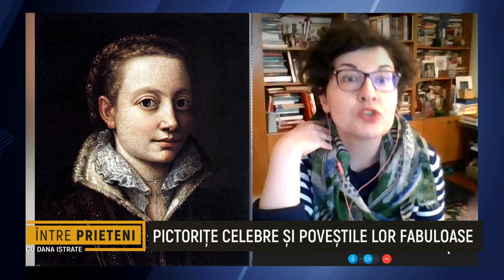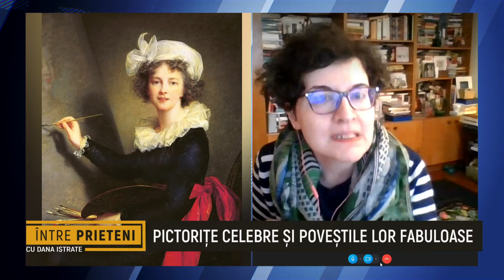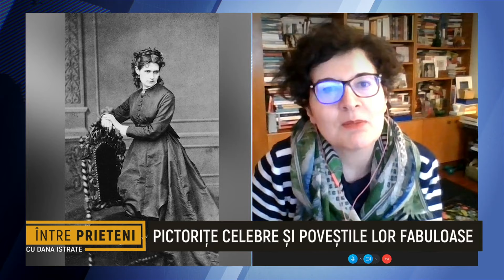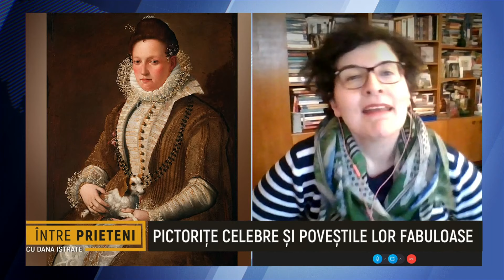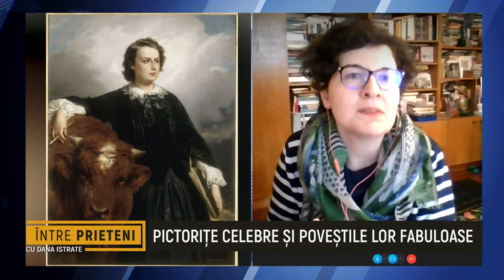Intre Prieteni - Ines Nerina, Monica Neatu, Anca Dobrescu - 7 Martie 2022 - P1 | MetropolaTV